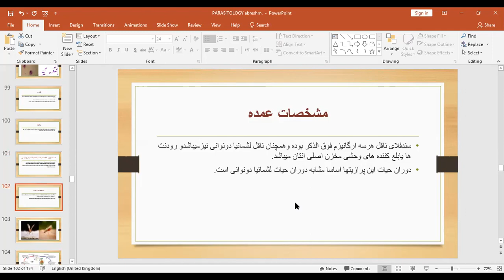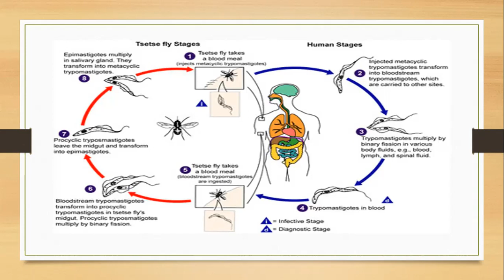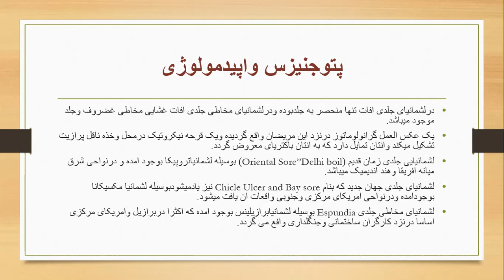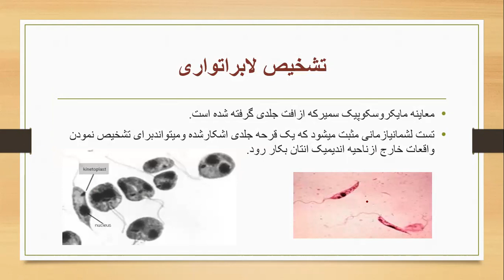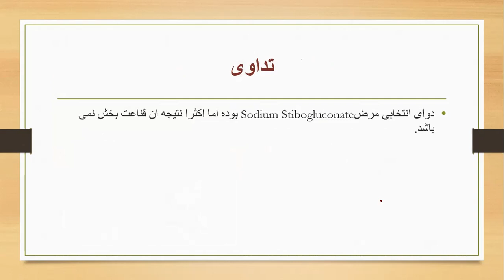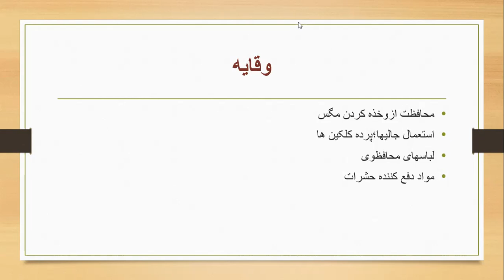parasitology9/Leishmania Tropica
this video is for medical students it will help students to know about leishamnia disease and how to treat and prevent it.
if you have any question or suggestion please mention it in below comment box.